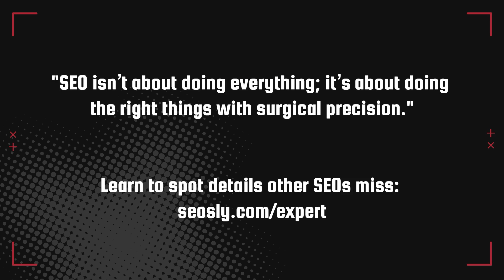Learn How to Perform an SEO Audit That Clients Will Stand in Line For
This one of the videos from my SEO Audit Mastery course. Here I am discussing the essential elements for conducting successful SEO audits. These insights were formed based on my 10+ years of experience.

 I discuss the importance of getting the website context right—something AI tools can't achieve—and explore factor diversity, clear recommendations, technical issue prioritization, and client education.

Learn how to customize your approach to each client and project, ensuring your audits drive real results.

Join me to build a strong foundation for your SEO strategy and ultimately enhance your site's performance.

00:00 Introduction to SEO Audits
00:26 Understanding Website Context
01:55 In-Depth SEO Audits
02:28 Factor Diversity in SEO
03:49 Using Quora for SEO Audits
04:52 Technical Issues and Quick Wins
05:30 Clear and Detailed Recommendations
06:28 Implementation of SEO Recommendations
08:44 Client Education and Customization
10:17 Conclusion and Key Takeaways